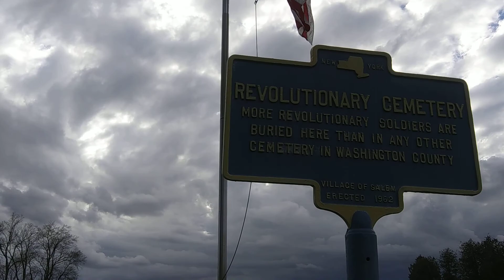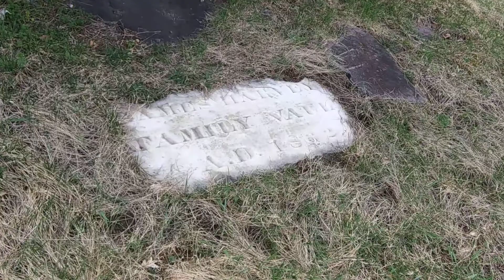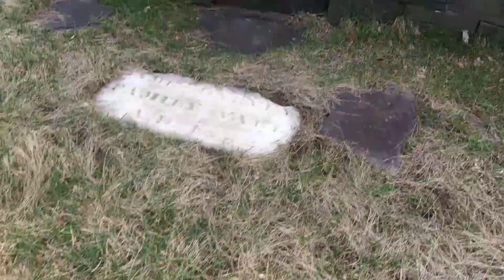The Revolutionary Cemetery : in Salem, N. Y.... Wow !!